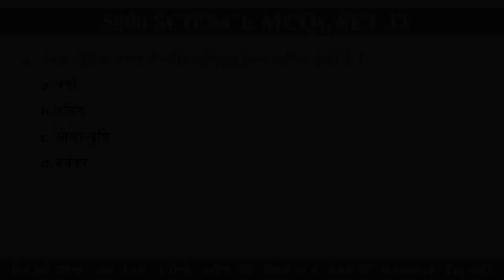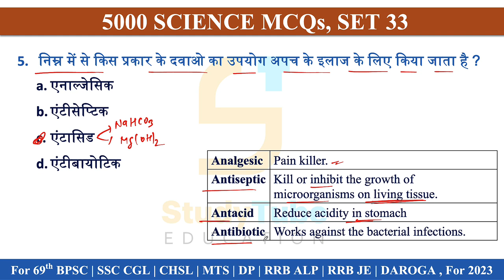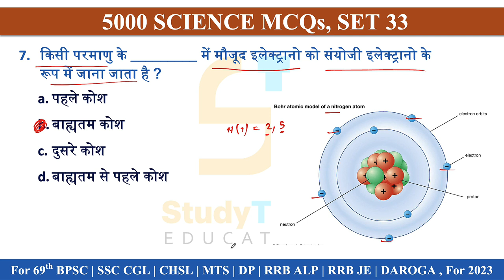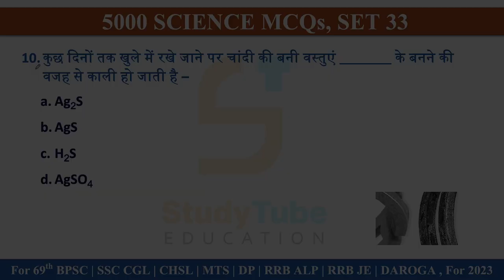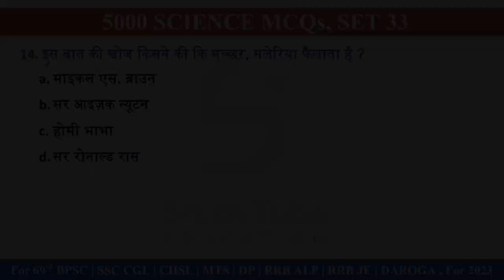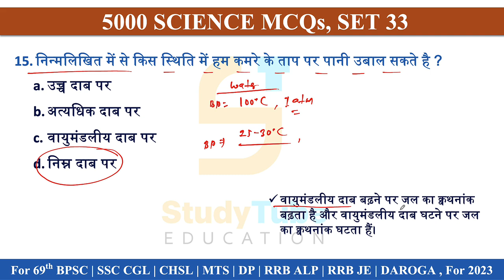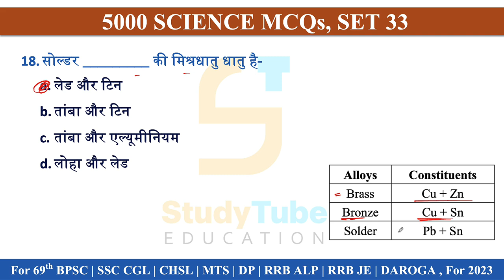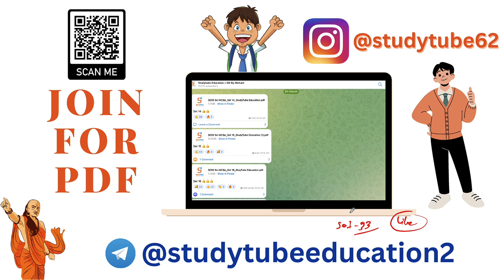सामान्य विज्ञान | 5000 MCQs | 2023 | PCS | SSC | RLY | Patwari | Police | Teacher | Set 33